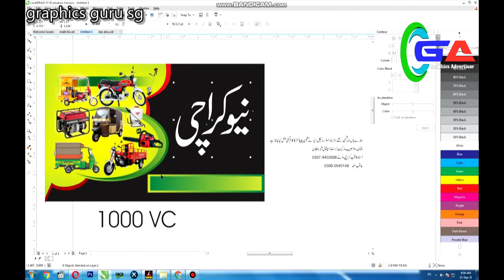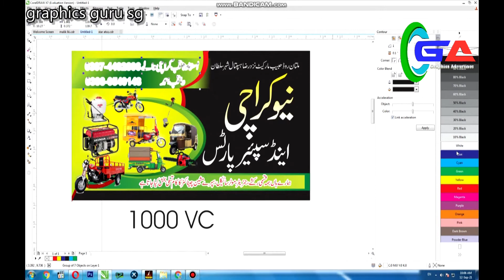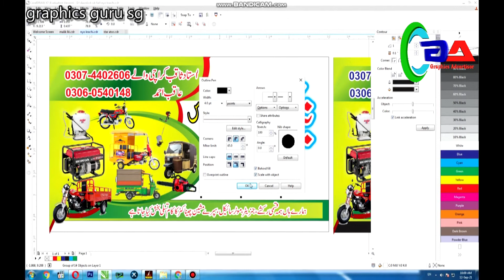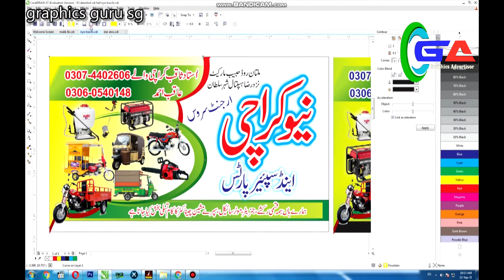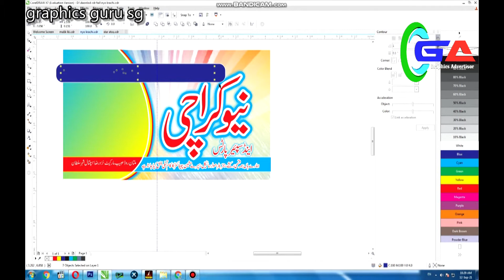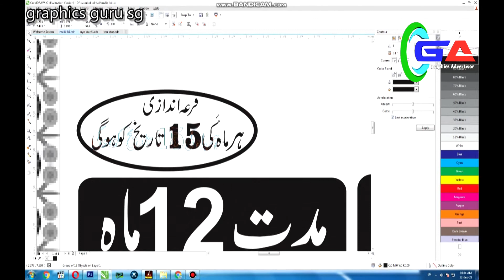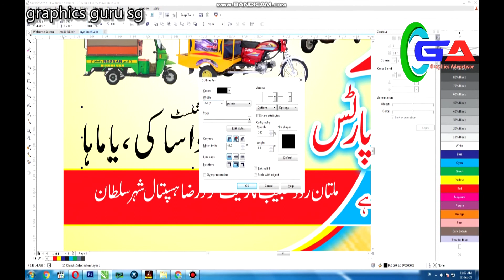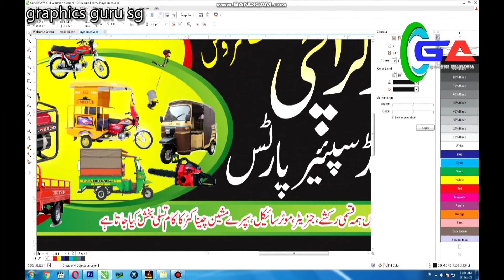Karachi Autos & Spare Parts created with CorelDRAW cdr Free Download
By Graphics Adevertisor
SHAHER SULTAN
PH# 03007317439